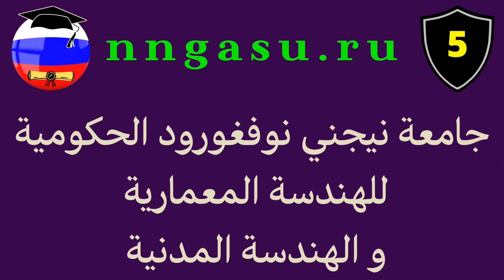ارخص اسعار الجامعات الروسية لدراسة الجيوديسيا والاستشعارعن بعد لسنة 2024/2023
دراسة الجيوديسيا والاستشعارعن بعد  في روسيا 2023
مدة الدراسة في روسيا في اختصاص الجيوديسيا والاستشعارعن بعد 4 سنوات